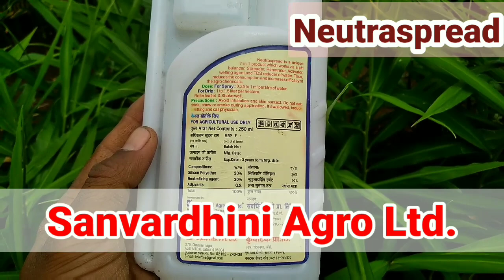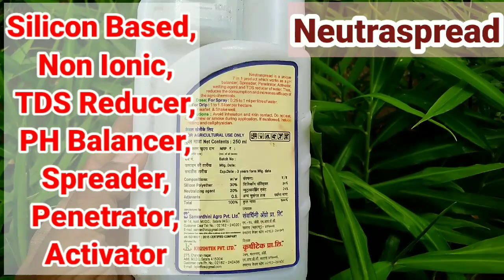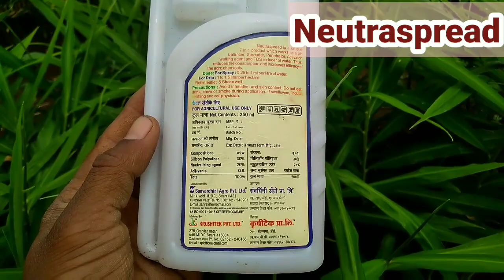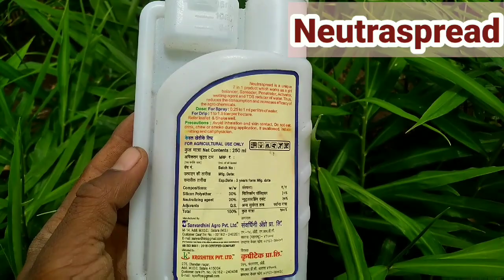Neutraspread || silicon polyether -30%, neutralizing agent -20% adjuvants || Sanvardhini agro ltd.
और कीटनाशक, फफूंदी नाशक, तननाशक की जानकारी के लिए यहां क्लिक कीजिए---

Neutraspread ||
Contain silicon polyether -30%, neutralizing agent -20% adjuvants ||
Company Sanvardhini agro ltd.||

Tag sanvardhini agro ltd